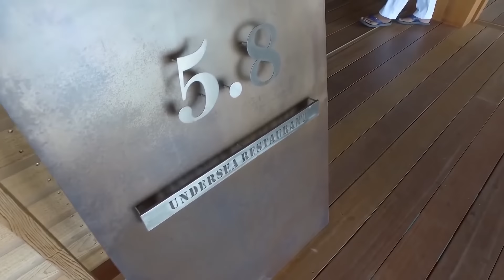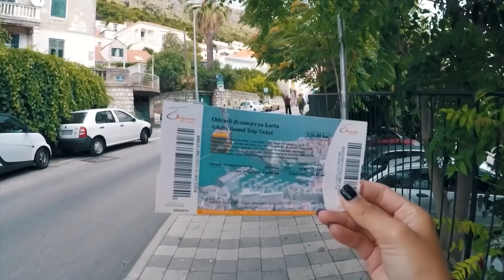VERANO 2021 🍓 MUSICA LOS MAS ESCUCHADOS 🍓 La Mejor Música Electrónica 2021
© DG Music - Música Electrónica
◢ Youtube ➞ goo.gl/PrK4qK
🔊TRACKLIST: Updating...
la mejor música mix 2020
musica electronica 2020 verano
musica electronica verano 2020
los mas escuchado 2020 verano
musica verano 2020 lo mas escuchado
musica electronica 2020 lo mas escuchado
DG - Música Electrónica